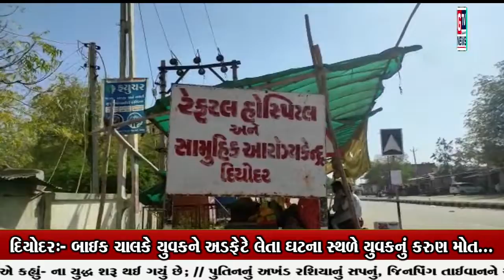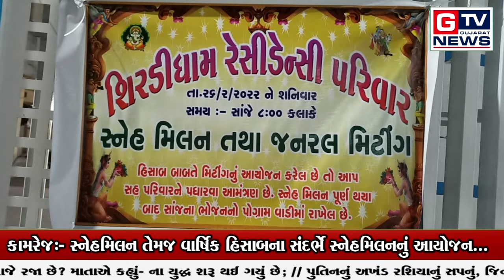આપ નિહાળી રહ્યા છો તા.27-02-2022ના સમાચાર...|| GTV_GUJARAT_NEWS